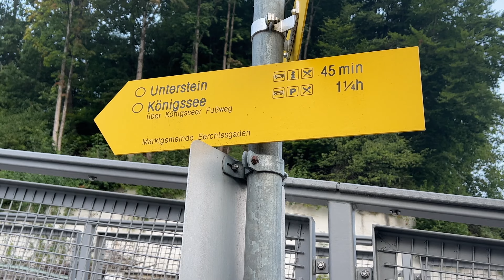I Got a Boring Company on Day 1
Town Name - Berchtesgaden